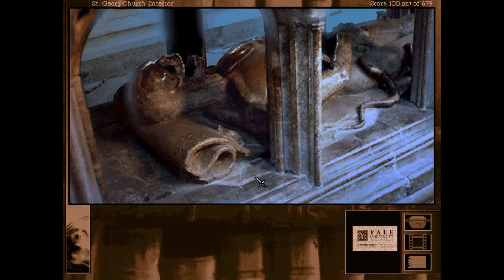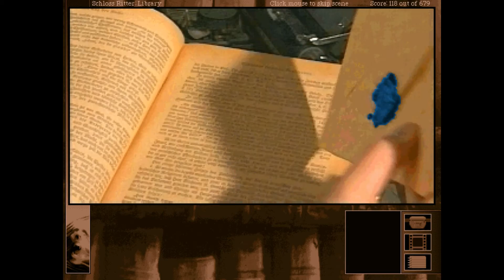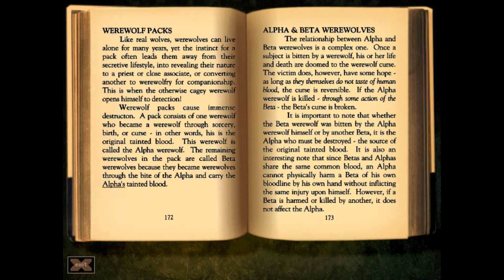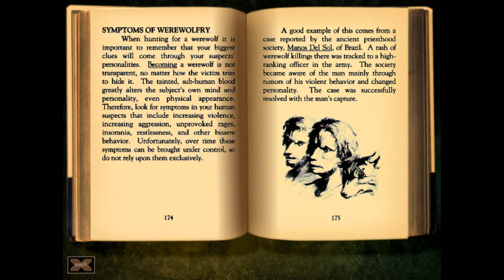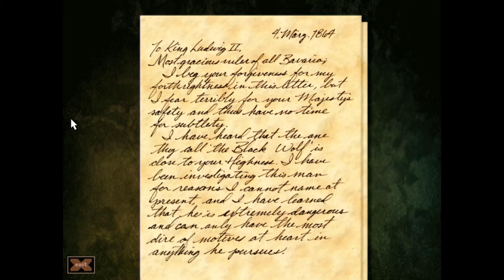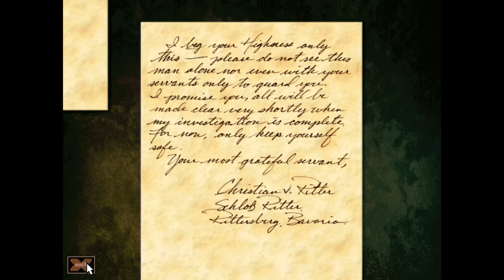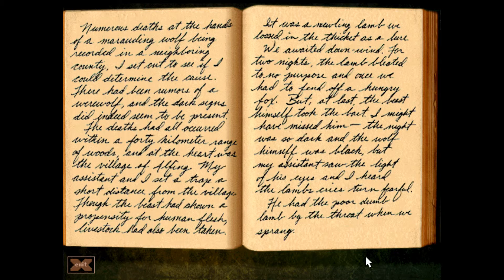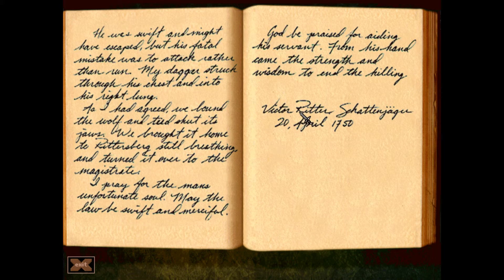Gabriel Knight 2 - Part 9